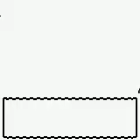Pokémon Silver - Part 8 (HM01 - Cut)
Part 8:
Battle and defeat Silver
Chase Farfetch'd
Receive HM01 - Cut
Receive TM02 Headbutt
Battle and defeat trainers on Route 34
Arrive at Goldenrod City
--END